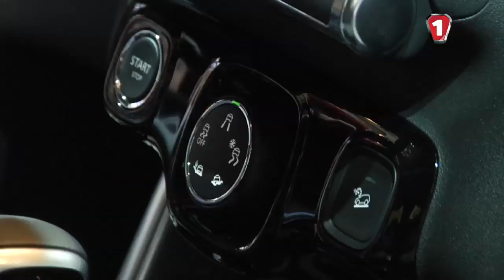CITROEN C3 Aircross SUV | Франкфуртский Автосалон 2017